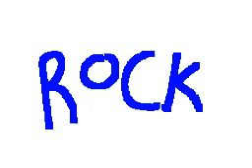Flipnote Hatena - (I Wanna Rock)Darkrose40's Flipnote (I DON'T OWN THIS!!!)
This has been on the ranking flipnotes for quite a while...so I figured what the heck! Sorry the sound quality's not that good.
Song: I Wanna Rock-Black Eyed Peas